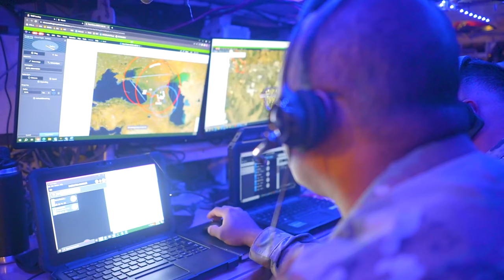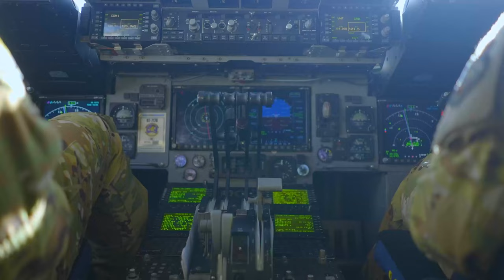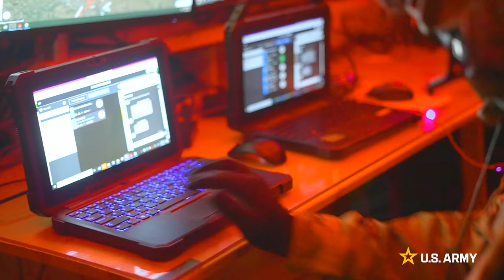Operation Brave Partner 23: Unveiling USAREUR-AF's Global Reach in North Macedonia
Brave Partner is a U.S. Army Europe and Africa scheduled, directed, and led short notice action planning (SNAP) exercise, which includes live-fire training and is designed to demonstrate USAREUR-AF’s operational reach, validate U.S. investments in North Macedonia, and increase readiness.

2CR Brave Partner Exercise | North Macedonia mission
GERMANY
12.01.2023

Brave Partner is a U.S. Army Europe and Africa scheduled, directed, and led short notice action planning (SNAP) exercise, which includes live-fire training and is designed to demonstrate USAREUR-AF’s operational reach, validate U.S. investments in North Macedonia, and increase readiness. (U.S. Army Reserve video by Spc. Cameron Hershberger)

2CR Brave Partner 2023 B-Roll Package
GERMANY
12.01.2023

Film Credits: Video by Spc. Cameron Hershberger
343rd Mobile Public Affairs Detachment